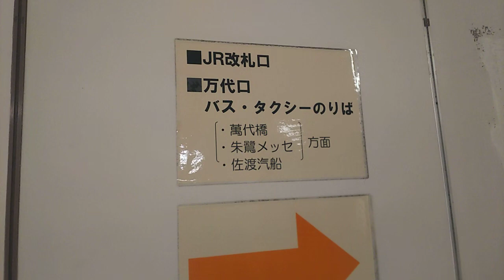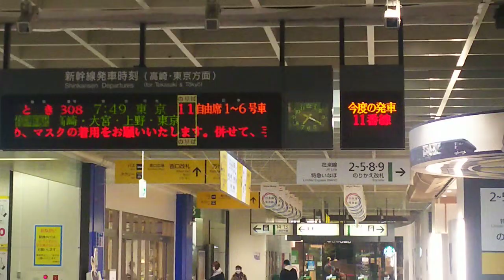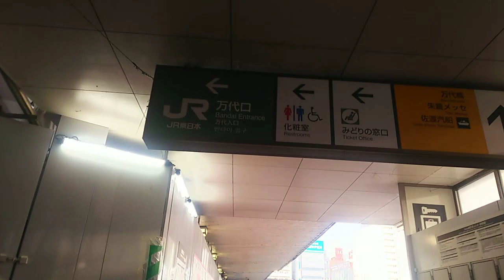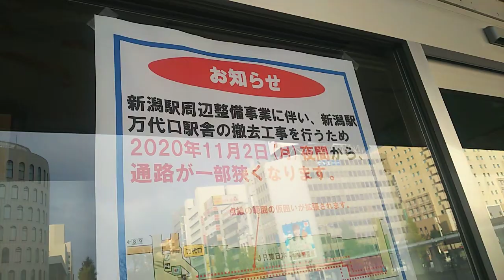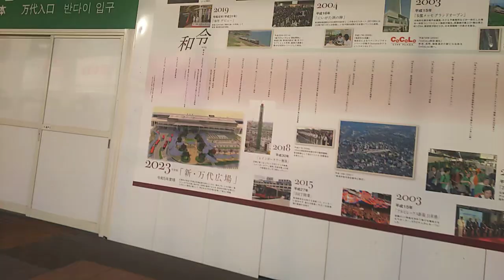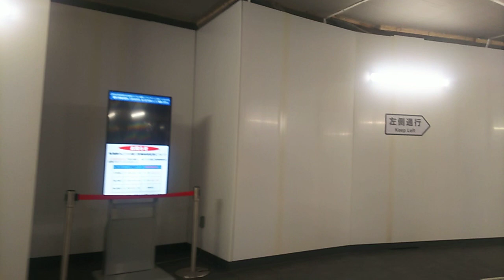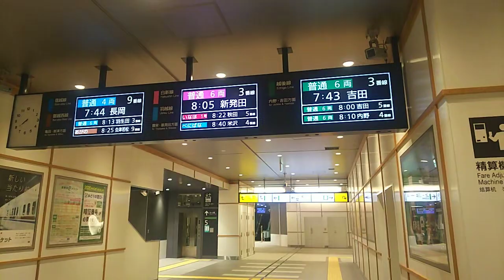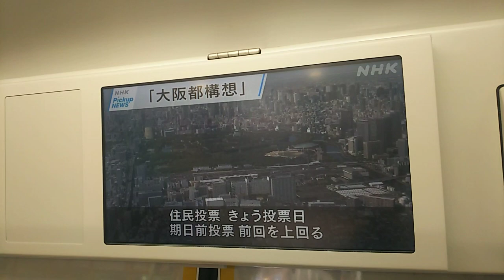【新潟駅】万代口改札が移転 2020.10.9～ Niigata sta.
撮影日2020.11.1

2020年(令和2年)10月9日金曜日、万代広場拡張整備事業に伴い、新潟駅万代口駅舎が解体されることになり、万代口改札が移設されました。

あくまで仮の万代口改札であり、新しい駅舎が完成すれば再び移設されることになります。

1年半前にも新潟駅を撮影してますので、今回はサラッと駅周りを撮っています。

0:07、新潟プラーカ3
0:21、新潟駅南口になります
0:27、ホテルメッツ新潟
1:07、左の高い方はプラーカ1、アートホテル新潟駅前やジュンク堂書店が入ってます。右はプラーカ2。
1:15、CoCoLo南館のビックカメラ新潟店
2:30、駅東側連絡通路へ上がります
3:04、日曜日朝なので人は少なめ
3:44、ここ左へ外へ出てもまだ口です
4:02、左へ進んでみましょう
4:39、こちら東口改札
5:04、運賃表
5:11、新幹線運賃表
5:20、万代口移転のお知らせ
5:48、新幹線改札口
6:46、駅ビルのCoCoLo新潟の案内図
6:53、古い万代口改札が図示されています
7:39、東側連絡通路に戻ってきました、左へ。
7:45、クランク状に進みます
8:23、万代広場の令和5年頃のイメージ図
9:17、8・9番線がよく見えます
9:48、高架化のすすむ新潟駅では地上ホームはここだけになりました
10:12、正面にデッキが続きますが、左へ下りていきます。
10:39、万代口は左へ、となっています
11:09、ここが(仮)万代口改札です。従来の万代口改札からだいぶ東側へ移動したことになります。
11:19、田の字の発車標
11:33、券売機と運賃表はこちらに
11:41、駅名の頭に丸印があるのはICカードが使える駅です。
12:09、万代口改札内はのちほど。
12:34、バスのりば・タクシーのりばから遠くなりましたね
12:52、ありがとう万代口駅舎、1958～2020となってます、昭和33年竣工の駅舎は3代目だそうです。
13:22、左への建物内にはどこからも入れなくなっています
14:02、BRT・のりかえ案内、バスのりば案内
14:32、バスのりば
16:36、朝陽で逆光ですが、万代口全景
19:28、グルっと廻ってきました
20:20、万代口改札入る
20:29、万代口改札入ってすぐ左へ行くと8・9番線
20:44、後でここから乗るのでこの辺で
21:00、高架ホームに行ってみましょう
21:32、上がります
21:54、ホームまで遠いっすね
22:04、左は東口改札。さきほど向こう側にいました。
22:18、構内図
22:57、この辺りからピカピカのコンコースのエリアですかね
23:11、新幹線へののりかえ口
23:40、西口改札
23:46、発車標。一番左の7時44分の長岡行きに乗車予定です。あと7分あれば大丈夫ですよね。
24:11、3・4番線ホームへ上がります
24:23、右には越後線吉田行き、左は回送の特急いなほ号が。
24:41、向こう側は上越新幹線ホーム
25:35、下ります。急いで9番線へ、あと5分。
25:56、足元ピンクの矢印が8・9番線への案内です
26:43、下ります
27:21、正面は万代口改札、右へ進みます
27:53、8・9番線ホーム到着、なんとか間に合いました。
28:21、信越本線時刻表
28:25、駅名標
28:45、乗車します

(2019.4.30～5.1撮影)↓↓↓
【JR信越本線・越後線ほか】新潟駅周辺の様子、はコチラ